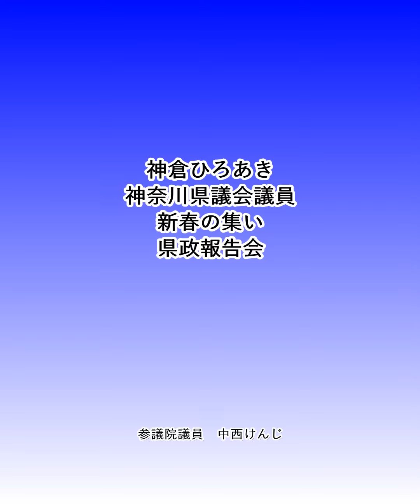神倉ひろあき神奈川県議会議員新春の集い・県政報告会ビデオ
‹秦野を「山岳スポーツの聖地に」
「元気な秦野づくり」は現場から!と、地域の魅力を高め、活力にあふれた秦野のために努力を続ける神倉県議。益々のご活躍を祈念いたします。ご盛会おめでとうございます！